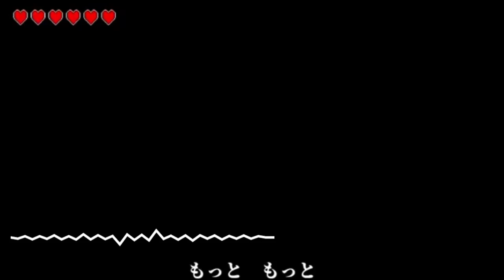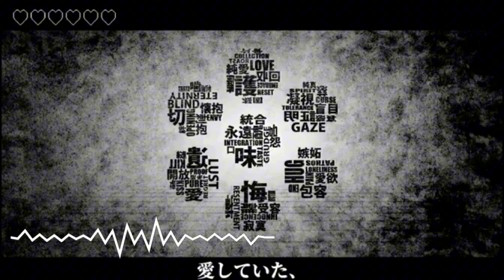Aishiteru but remix/stin remix